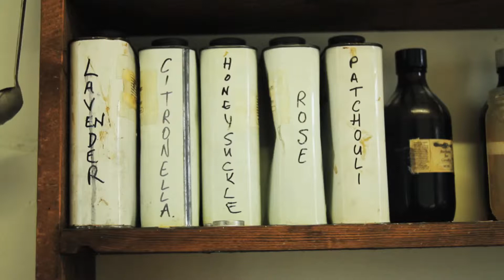Irish Craft Studio Experience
Short Compilation of Irish Craftspeople at work